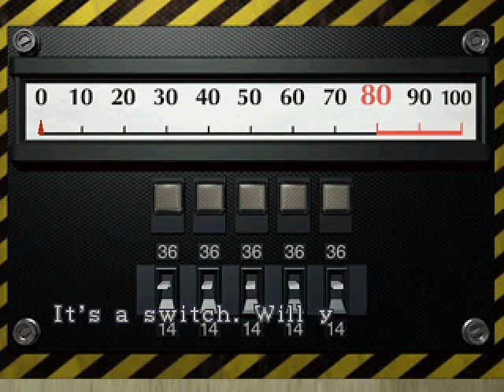Resident Evil 2 Detonado Claire parte 8 - "Desvendando os Misterios"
Parte 8 do detonado